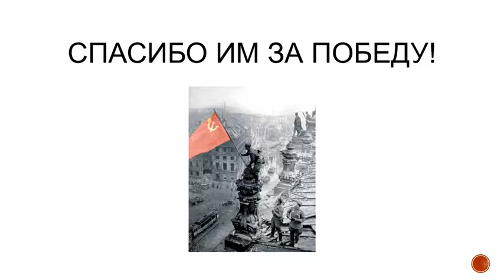Память народа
Бессмертный полк  ГБОУ Школа № 1191